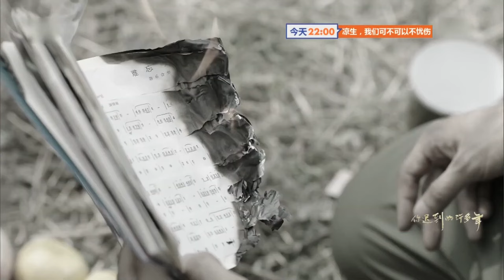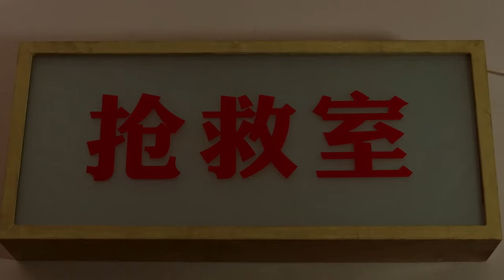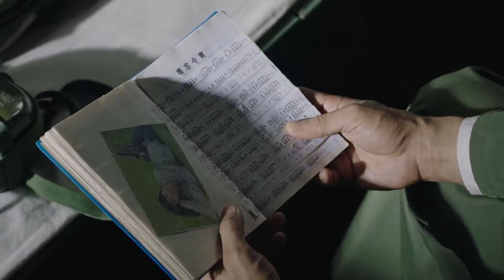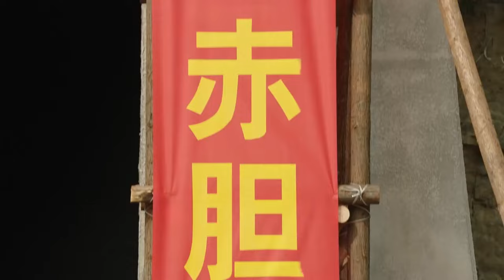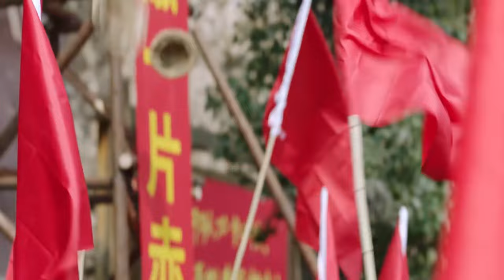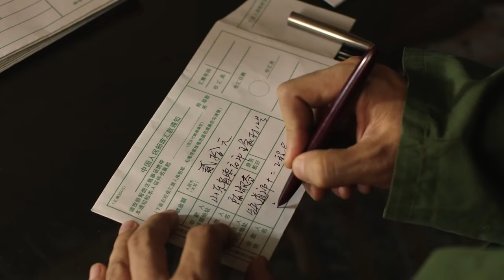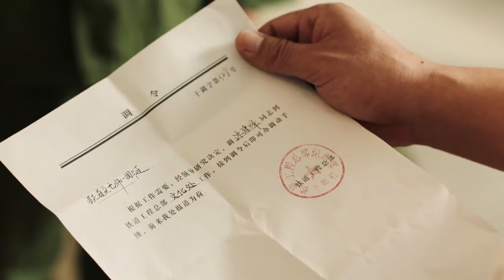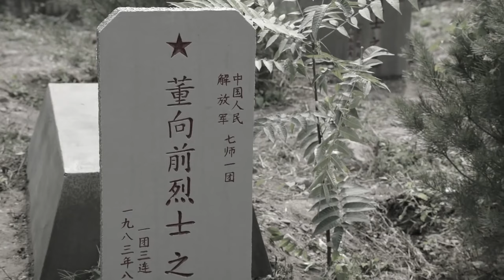【Movie】小夥和美女因為大雨被睏賓館，只能同睡一張床！💕中国电视剧#情感